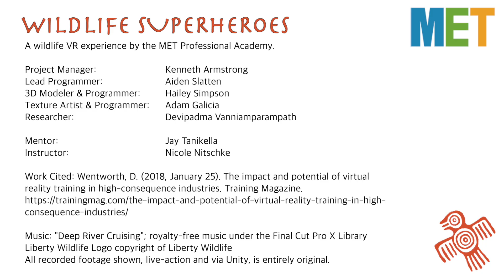2024 Slingshot Challenge Significant Achievement Award Recipient | Wildlife Superheroes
This award recipient shows us the importance of protecting wildlife and reducing waste by educating community members through an immersive virtual reality experience.

The National Geographic Society is an impact-driven global nonprofit organization based in Washington, D.C. Since 1888, the National Geographic Society uses the power of science, exploration, education, and storytelling to illuminate and protect the wonder of our world. To learn more about the Society and its programs,